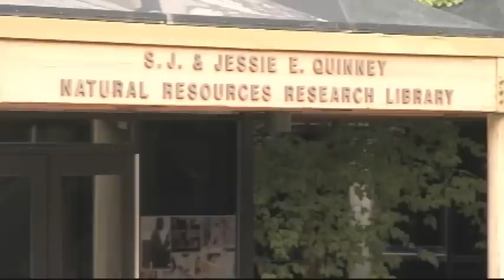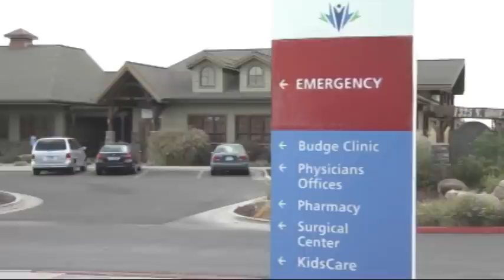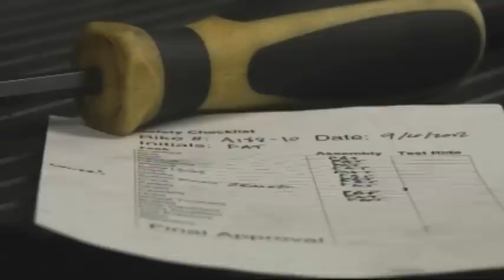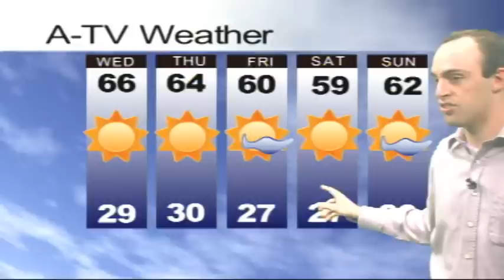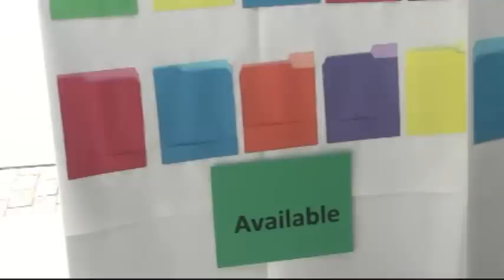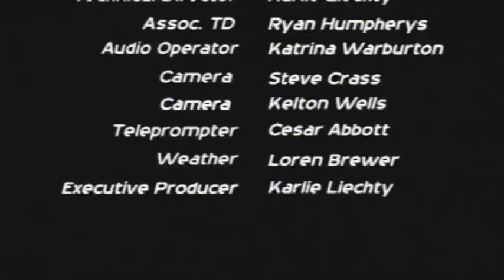A-TV News, October 3, 2012